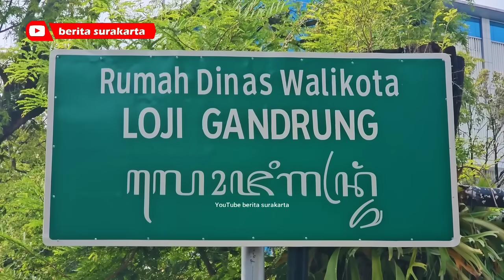GIBRAN SELVI Diserbu RIBUAN Warga, Open House LEBARAN Terakhir Sbg WALIKOTA Solo ! Warga PESTA OPOR